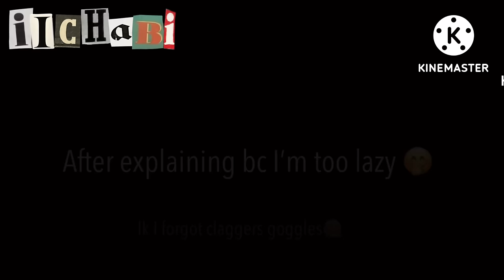Past arcane react to jinx & Silco| [iichābi]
Things have been really chaotic & stressful lately, so it took me more time than usual to make a video. I know I promised you guys a 13k video idek if I still wanna do it, but if I decide to make it I will let you all know.

And about the only summer videos, just forget about that, I will make videos whenever I can.

I also have decided that I’m going to try to limit my content to only reaction videos.

Thank you for reading, have a great day/afternoon/night 💕